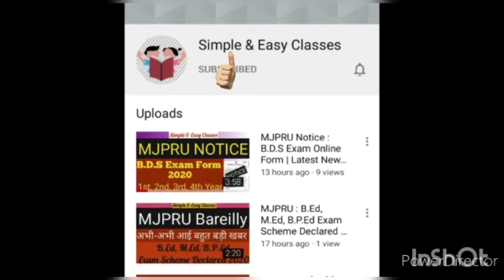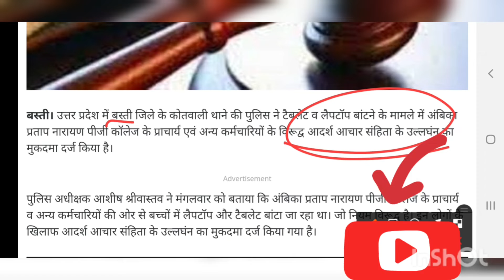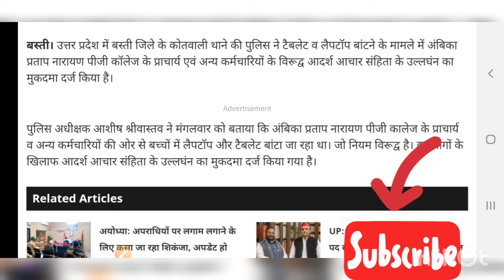Tablet & Smartphone Distribution: टैबलेट और स्मार्टफोन वितरण पर रोक|अब किसी को नहीं मिलेगा टैबलेट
free tablet yojana latest update

free tablet list kaise dekhe

 upfree laptop yojana 2020 online registration

how to apply for free tablet from government

free tablet from governmentup

free tablet smartphone yojana latest news